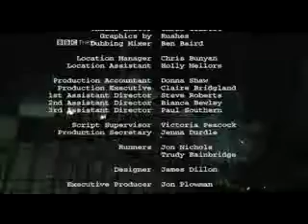Paintballin Buddhists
15 Storeys High